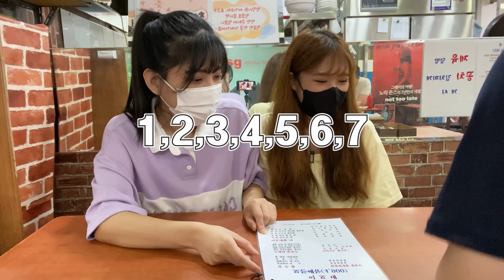"잘먹는 언니 데려왔어요~" 전메뉴 4900원 가성비식당에서 둘이서 10인분 먹으니까 놀라는 사장님?!! mukbang eating show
안녕하십니까 유튜브 시청자 여러분 만리입니다~
여러분 드디어 제가 첫! 합방을 하게 되었어요
바로 바로 먹방 bj이자 유튜버 '먹갱'님과 같이 촬영을 했는데요 먹갱님이랑은 전부터 연락도 했고 식사도 이번이 처음이 아니라 되게 편하고 즐겁게 촬영하고 왔답니다 ㅎㅎㅎ 돼지자매 케미 기대해주세요!
이번에 같이 방문한 곳은 전에 방문했던 전메뉴 4,900원 밥집에 다녀와서 왕창 먹고 왔어요!!!
오늘도 시청해 주신 우리 구독자 여러분 시청자 여러분 진심으로 감사합니다 ♥